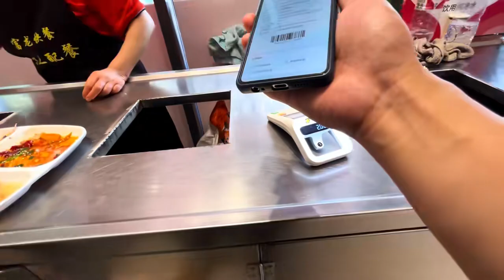体验沈阳自助盒饭，16元几十个菜随便吃，东北的物价是真感人！